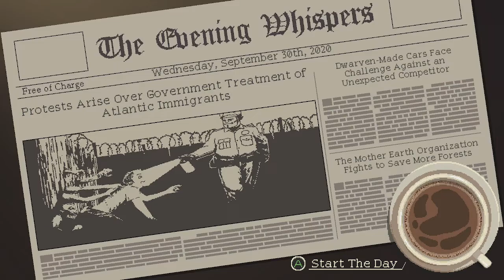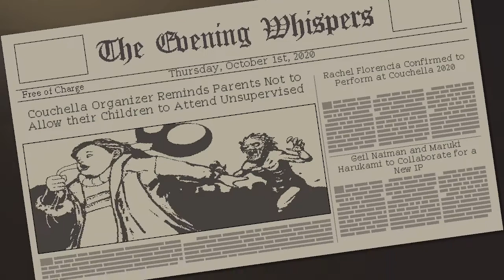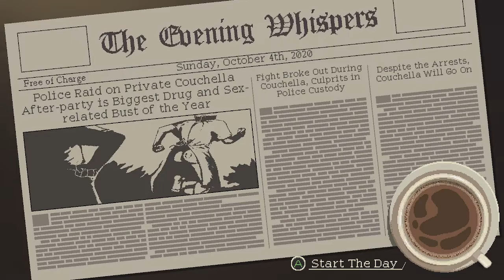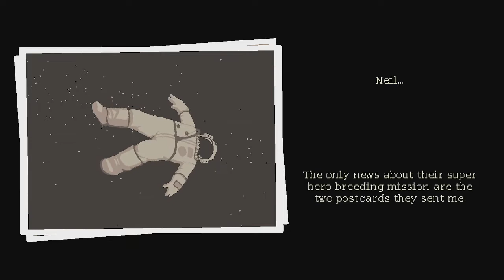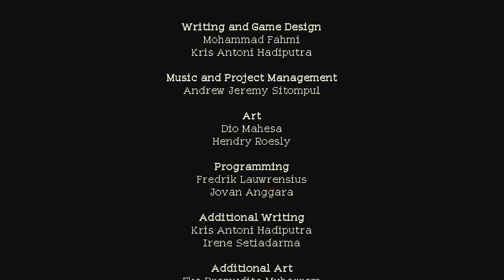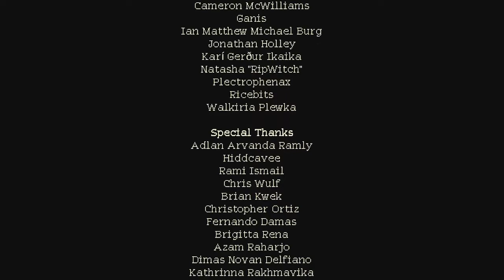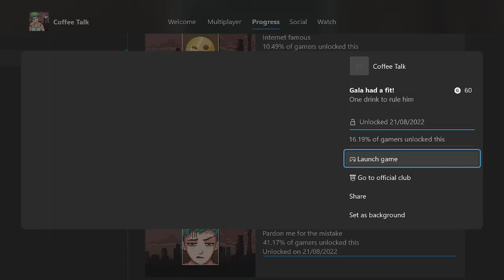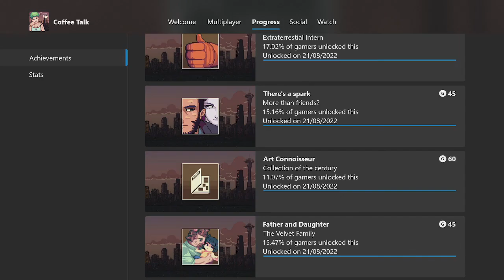Coffee Talk Nine Final Achievement's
34:58 Is this it? 20G
42:00 Love of my life 45G
44:54 Gala had a fit! 60G
57:54 Social media fever 60G
01:00:30 Father and Daughter 45G
01:10:52 Art Connoisseur 60G
01:13:18 There's a spark 45G
01:15:07 Interstellar support 45G
01:15:18 Is that it? 45G